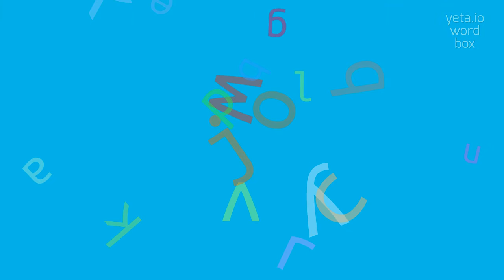How to say "hough's"! (High Quality Voices)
Watch in this video how to say and pronounce "hough's"!